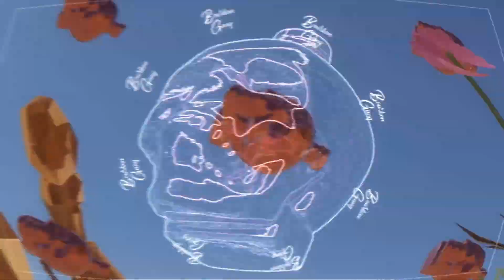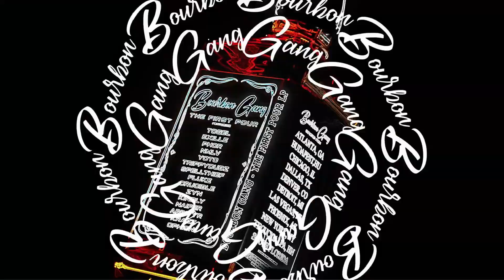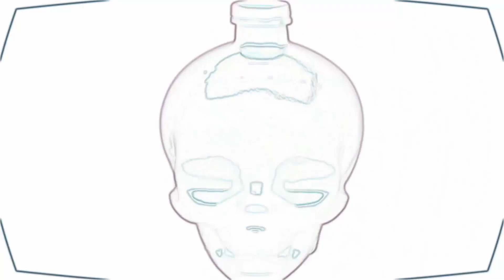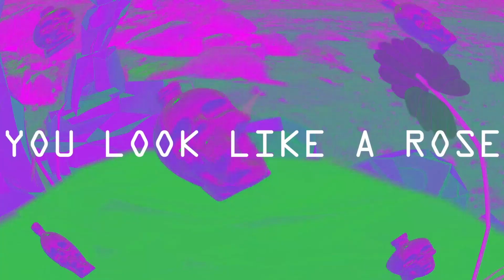BOURBON GANG PRESENTS - THE FIRST POUR - OFFICIAL TRAILER - FREE DL ALBUM 🥃🥃🥃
BOURBON GANG PRESENTS
- THE FIRST POUR -
OFFICIAL TRAILER
- FREE DL ALBUM 🥃🥃🥃

SUPPORT ALL THE ARTISTS ON THIS COMP TO DOWNLOAD THE ALBUM!!